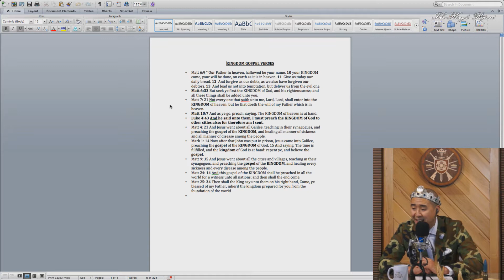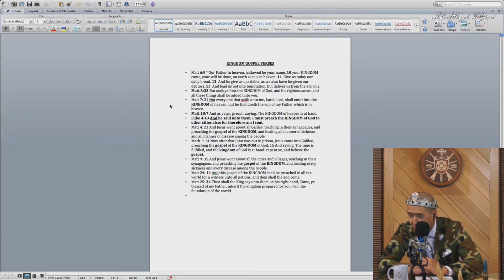The Gospel of God's Kingdom | Interview with Dr. Rev. Joshua Mitchell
This interview was taken from The King's Report broadcasted on November 20, 2017.

To learn more about Pastor Hyung Jin Sean Moon's ministry visit: christkingdomgospel.org

If you have a PayPal account connected to a U.S. bank account, you can use PayPal Giving Fund